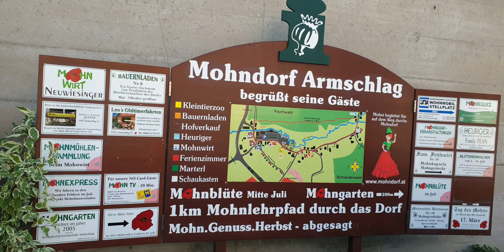Обед в Mohndorf. Нижняя Австрия. Niederösterreich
Обед в Mohndorf. Нижняя Австрия)